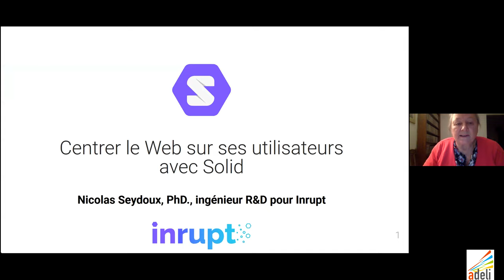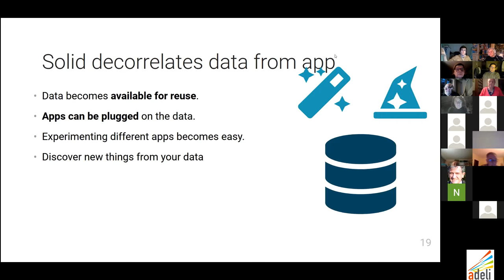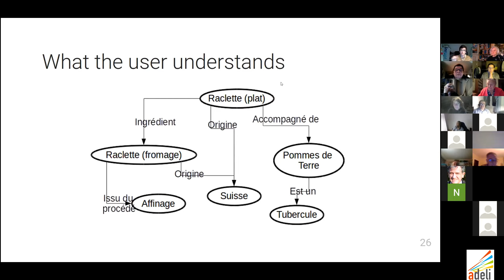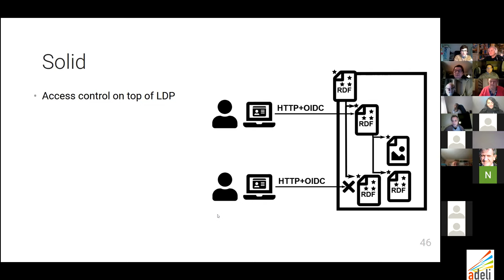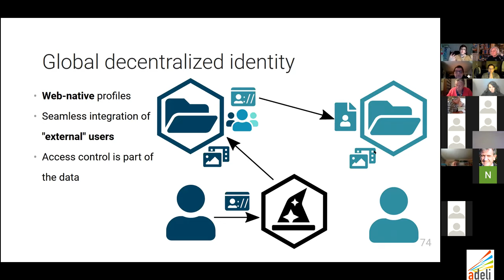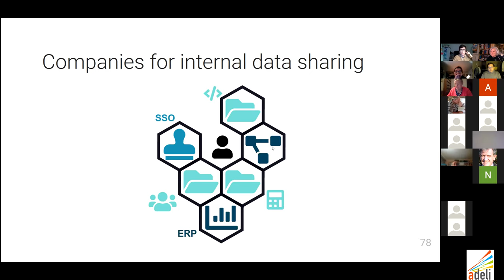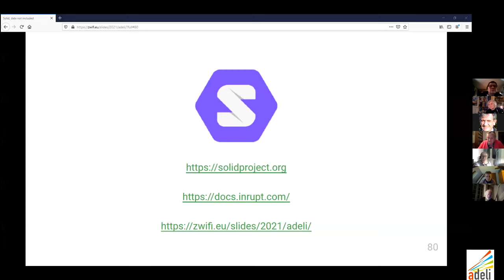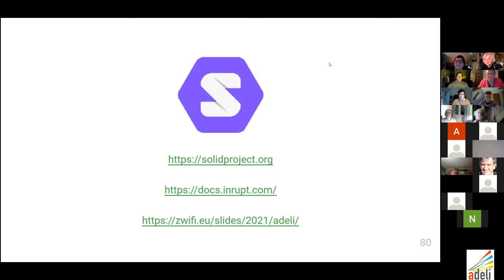“Centrer le Web sur ses utilisateurs avec Solid” Rencontre avec Nicolas Seydoux le 15 mars 2021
Solid a été proposé par Tim Berners-Lee, inventeur du Web,  comme approche fondée sur les standards existants ayant fait du Web l’outil formidable qu’il est aujourd’hui, en rajoutant une séparation entre données et applications pour remettre l’utilisateur au cœur du Web.